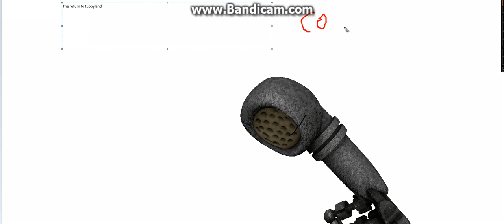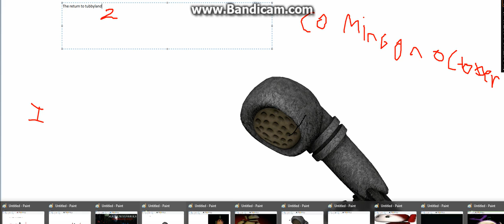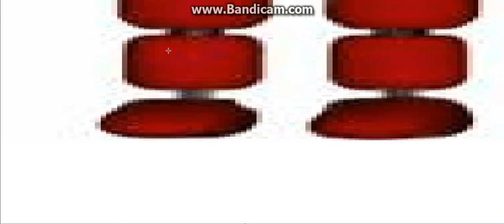The Return ToTubbyLand Trailer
Full Trailer